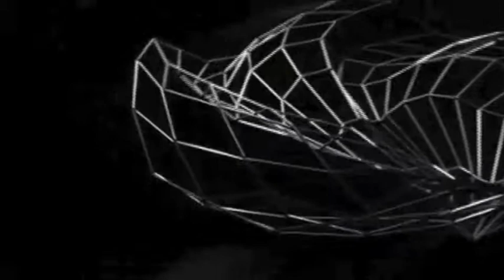Audio Spiral Wave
The Spiral Wave by Reuben Margolin
Video By Michele Orlando